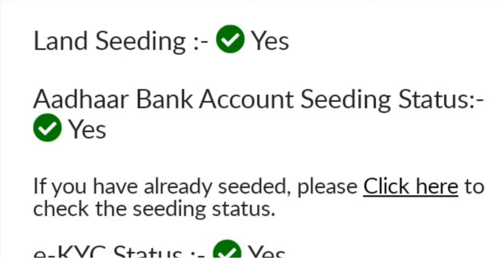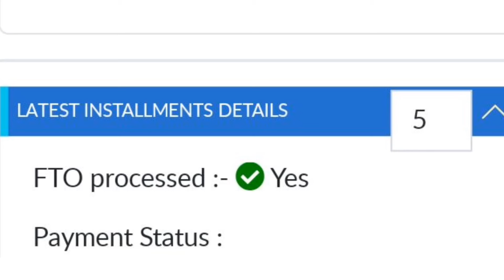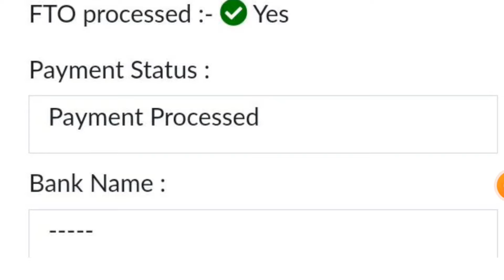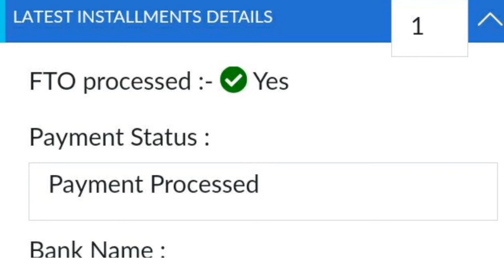PM Kisan Yojana Holi Payment 2024 | PM Kisan Next Installment Payment | Mahi Info